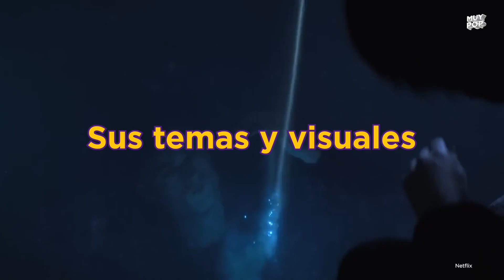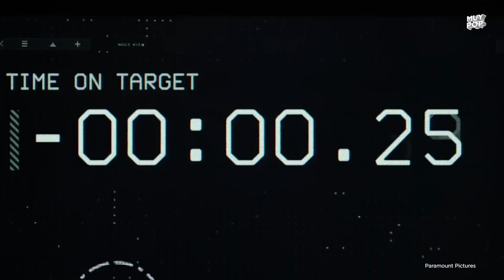Series y películas que no has visto y que deberías maratonear: no recibieron el amor que merecían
No hay mejor forma de honrar al año pasado que poniéndote al corriente con las mejores series y películas que tal vez no pasaron por tu radar. Te harán llorar, reír y hasta volverte a enamorar. ¡Debes verlas ya mismo!